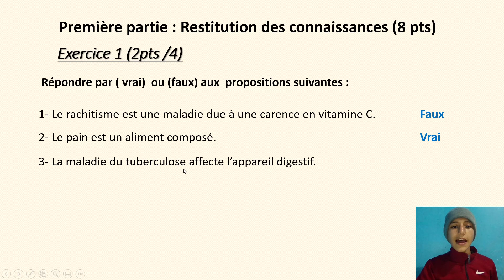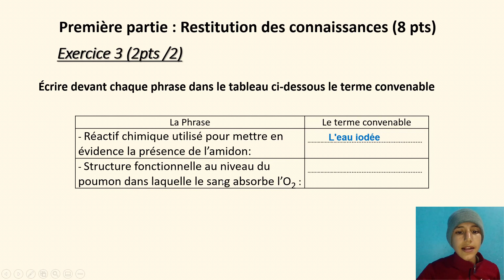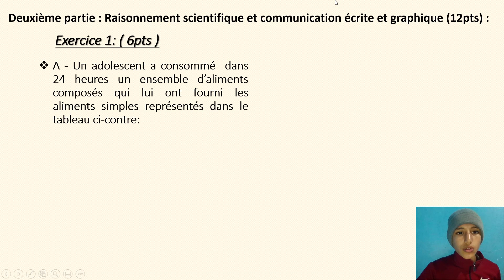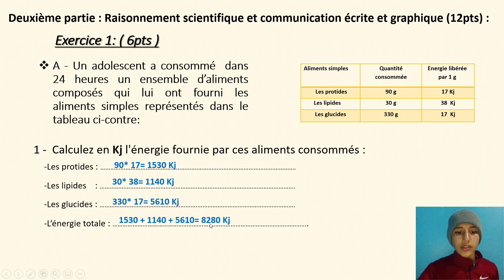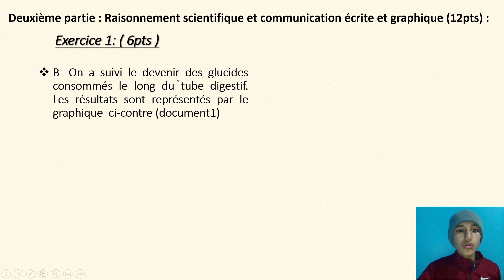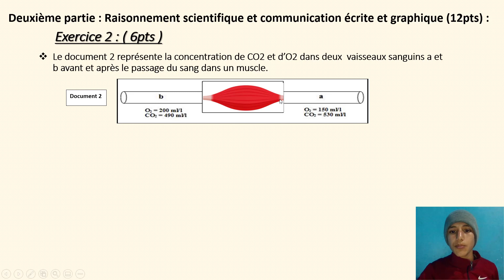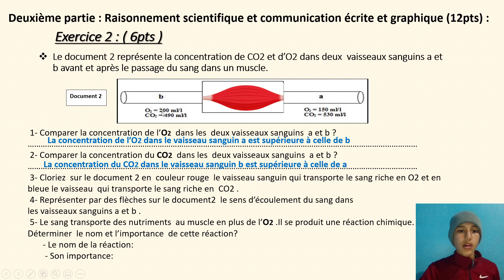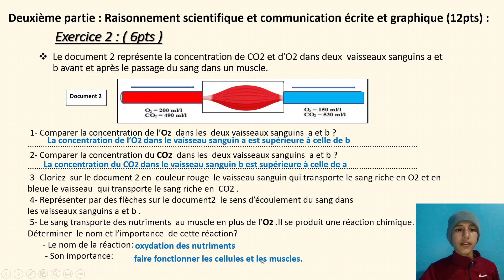Correction de l'examen local SVT 3AC تصحيح الامتحان الموحد الثالثة اعدادي علوم الحياة والارض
Corrigé de l'examen normalisé SVT 3 APIC
Exemple d'examen local SVT 3 année collège
مصحح امتحان محلي علوم الحياة والارض الثالثة اعدادي مسار دولي